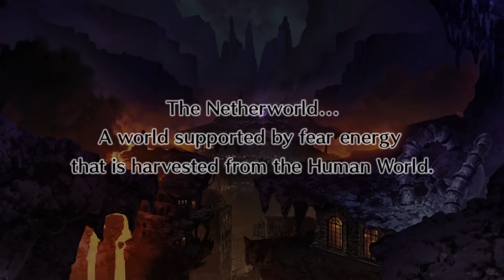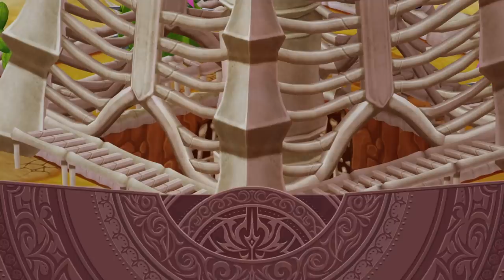Let's Play Disgaea 4 Complete+ - Switch Gameplay Part 11 - Hearsay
The ultimate Disgaea has arrived! Hellraising action and a horde of special features await you in this tale of fiery revolution.

When the ruling powers of Hades are revealed to be corrupt, Valvatorez must spark a rebellion to bring them down! Armed to the teeth with dynamic, over-the-top gameplay and a horde of special features, this is the ultimate Disgaea!